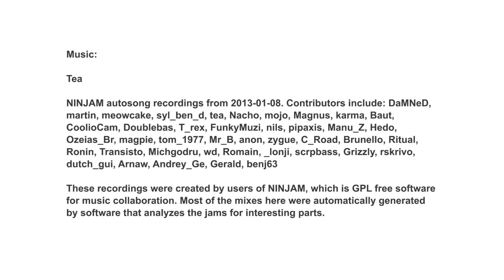Science Fiction Prototyping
13 March 2013: Science Fiction Prototyping, Dr Neil McBride

Dr Neil McBride, Centre for Computing and Social Responsibility, De Montfort University.

This is an audio recording of the talk.

Science Fiction (SF) Prototyping is an approach to understanding the future impact of current and developing technology. Developed by Brian Johnson, as part of Intel's Tomorrow Project, it explores our possible futures through fact-based, science-based fiction. We will look at the advantages of SF prototyping, examples, tools to support science fiction prototyping, and work on our own SF prototype. See also Creative Science Foundation 2nd International Workshop and Intel Tomorrow Project.